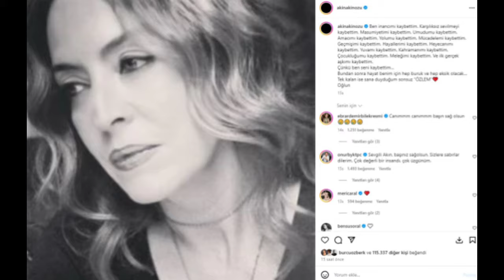Akın Akınözü's Heartbreaking Loss: His Mother Passes Away